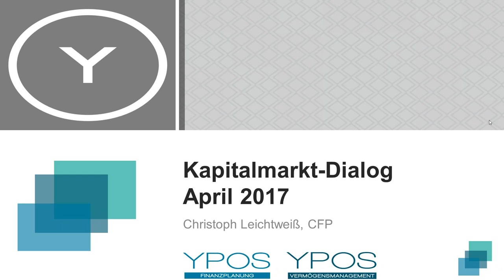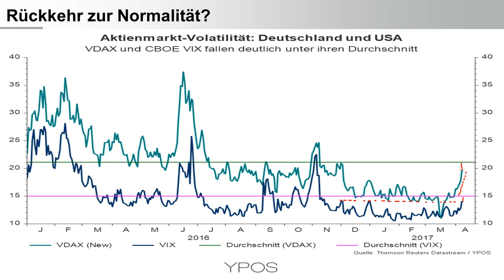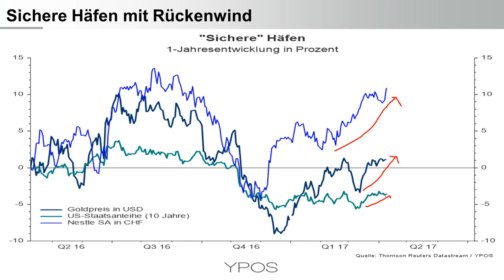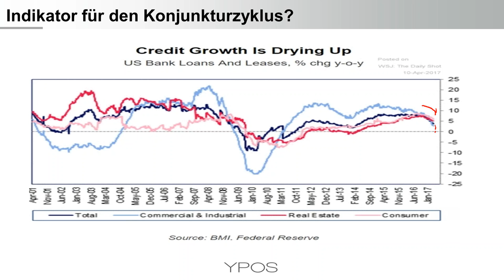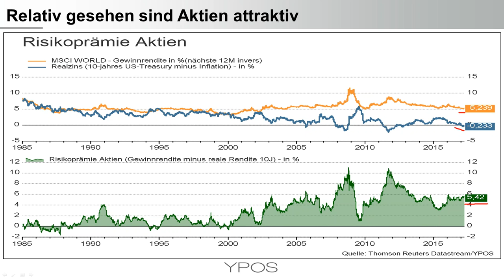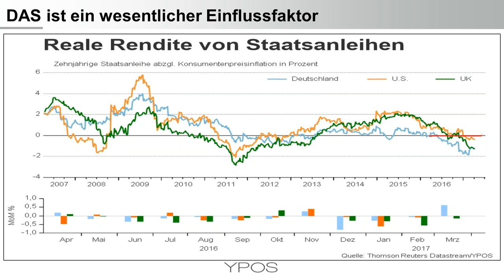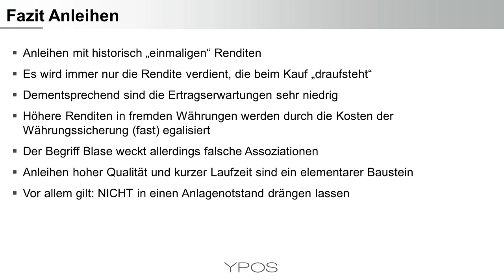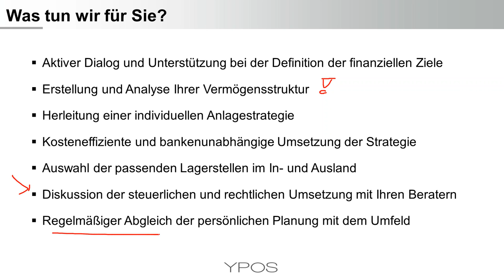YPOS Kapitalmarkt Dialog 11 04 2017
- Entwicklung der wichtigsten Vermögensklassen in den letzten zwölf Monaten
- Volatilitätsindices schlagen aus
- Renditedifferenz zwischen deutschen und französischen Staatanleihen zeigt Verunsicherung
- Sichere Häfen mit Rückenwind: Blick auf Nestlé, Gold und US-Staatsanleihen
- Wirtschaftliche Daten haben die Erwartungen leicht enttäuscht
- US-Konjunktur wird im ersten Quartal 2017 negativ überraschen
- Bewertungen verschiedener Aktienindices im aktuellen und historischen Kontext
- Auskömmlichen Renditen bei Staatsanleihen weiter Fehlanzeige
- Realzinsen weiterhin negativ
- Inflation in Deutschland und der Eurozone rückläufig
- Langfristige Inflationserwartungen sprechen gegen Zinswende in der Eurozone
- So professionalisieren Sie Ihre finanziellen Entscheidungen